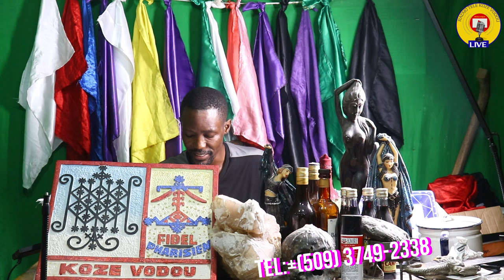MEN ESPRI OU DEMON (IEZALEL) KI DIRIJE 16 JUIN,NEG MASONLOJ,KABALIS YO SEVI AVEL POU FE GWO MAJI.